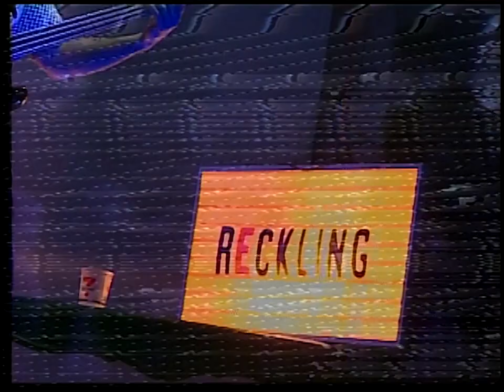Reckling | Full Performance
RECKLING performs live in the HLPTV studio!